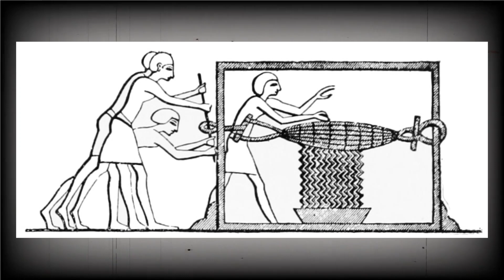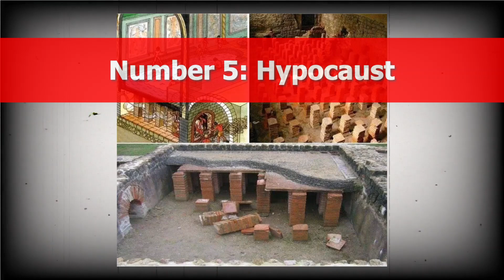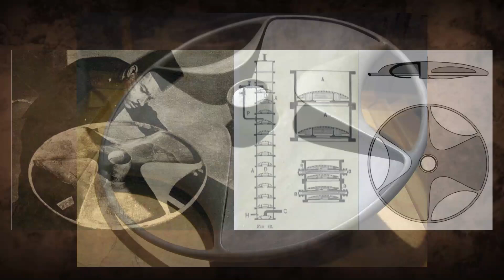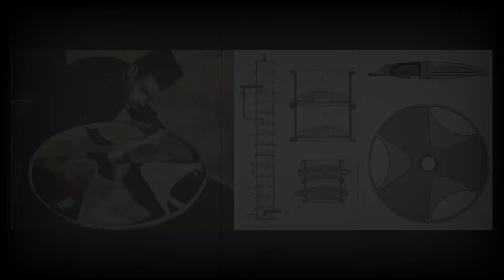15 Most Ancient Abandoned Technologies That Actually Exist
We like to think we’re the most advanced humans to ever exist—but some ancient tech says otherwise. In this video, we’re revealing 15 of the most ancient abandoned technologies that actually exist, from precision tools and forgotten machines to mysterious systems that make modern engineers stop and say, “Wait… how did they build that?”

These aren’t theories. These are real artifacts and systems—completely ahead of their time, and completely real.

You can also find us with:

15 Most Ancient Abandoned Technologies That Actually Exist
ancient tools we can’t recreate
lost technologies of early civilizations
real ancient tech hidden in ruins
abandoned machines from the ancient world
unexplained engineering from the past
historic innovations science still studies
real-world ancient inventions
forgotten devices from lost cultures
mystifying relics of ancient design
early technology that vanished
ancient tech that shouldn’t exist
abandoned systems older than history books
machines carved into ancient stone
real evidence of prehistoric intelligence
unreal tools left behind by ancient people
structures built with unknown methods
technologies found in ancient temples
tools that modern tech can’t replicate
real relics of lost innovation
abandoned inventions from before electricity
devices that predicted modern science
engineering feats without modern tools
surprising ancient technical knowledge
real machines unearthed by archaeologists
tech left behind in ancient cities
smart designs from the ancient world
objects that reveal forgotten brilliance
ancient blueprints turned real
incredible tools from early civilizations
lost knowledge still waiting to be decoded

If these ancient tech marvels had you rethinking everything you learned in school, smash that like button, share it with your fellow time-traveling minds, and subscribe for more discoveries that prove the past was anything but primitive. Drop a comment—which ancient technology would you bring back if you could?